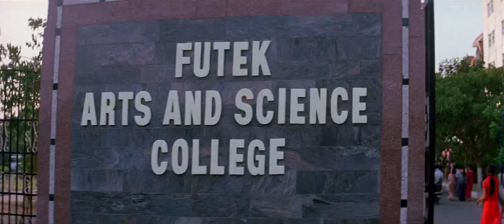Majunu Movie Comedy Scenes | Prashanth | Vivek | Vairamuthu | Harris Jayaraj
Majunu is a 2001 Indian Tamil romantic thriller film directed by Ravichandran and produced by Sunanda Murali Manohar. The film features Prashanth and Rinke Khanna in the lead roles with Sonu Sood, Raghuvaran, Rati Agnihotri and Vivek appearing in other pivotal roles. The film's score and soundtrack were composed by Harris Jayaraj, whilst Priyan handled the cinematography.

Movie: Majunu
Lyrics: Vairamuthu
Cast: Prashanth, Rinke Khanna,Vivek, Raghuvaran
Director: Ravichandran
Producer: Sunanda Murali Manohar. .